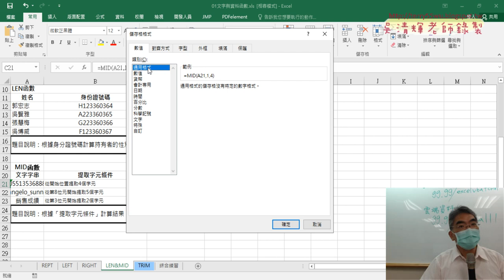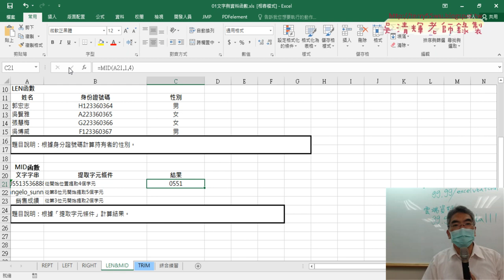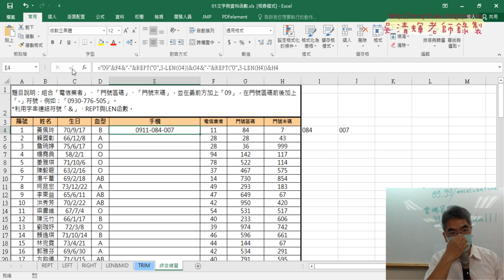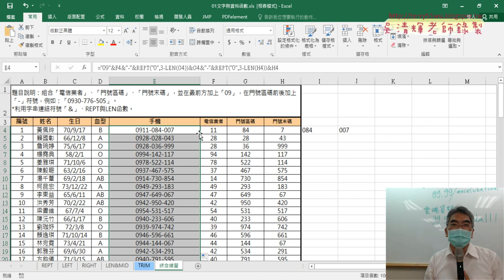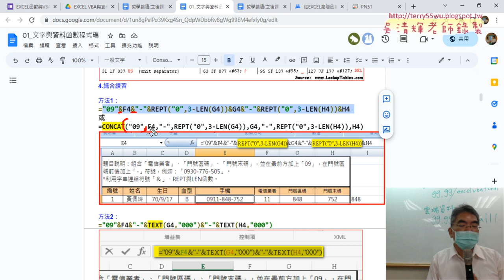03 設定格式與綜合練習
上課內容：
01_問卷結果與範例檔下載
02_課程說明與IF與MID函數
03_設定格式與綜合練習
04_用TEXT函數將數字轉三碼
05_用TEXT轉換日期格式與切割
06_改為西元與改用YEAR函數與樞紐分析表圖
07_錄製巨集與執行結果
08_增加按鈕與巨集加註解

上課用書：
Excel VBA一點都不難：一鍵搞定所有報表
作者： Excel Home
出版社：博碩
出版日期：2013/06/26
定價：380元

吳老師  112/7/15